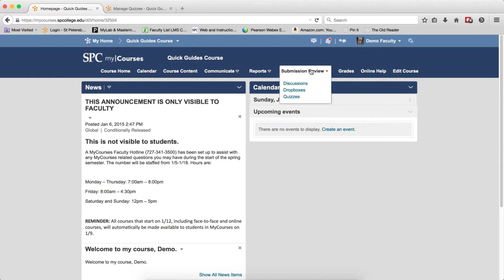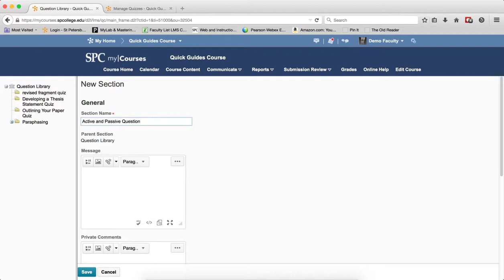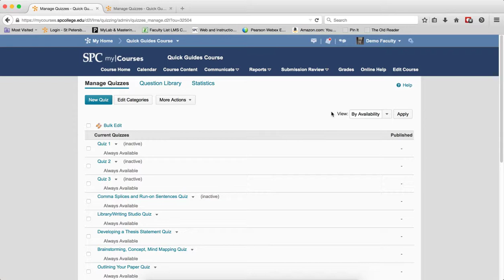Quick Guide - Quizzes: How to Import Questions from a Quiz into the Question Library